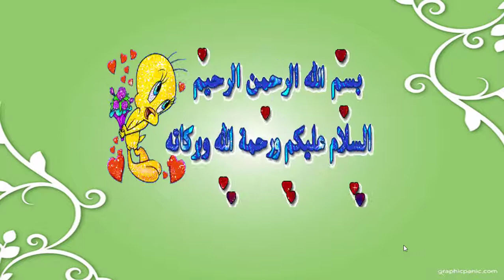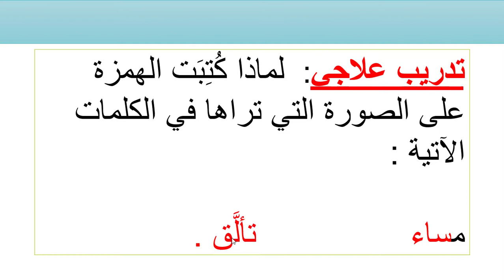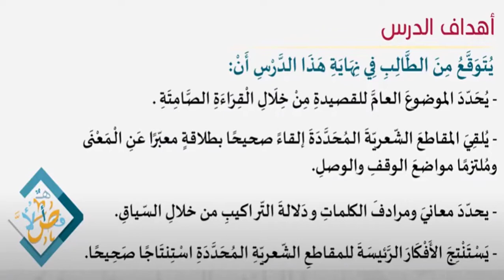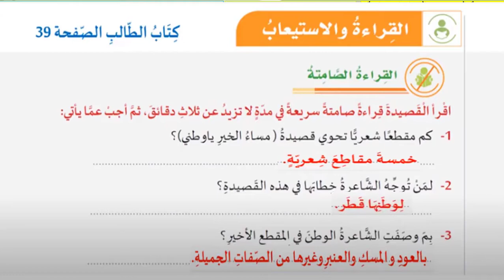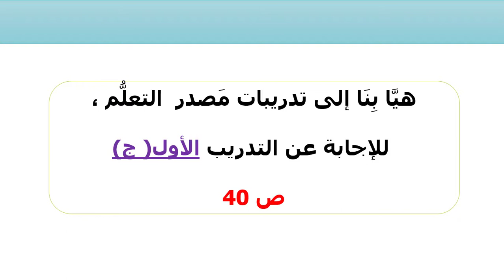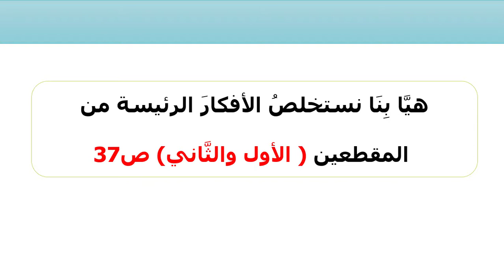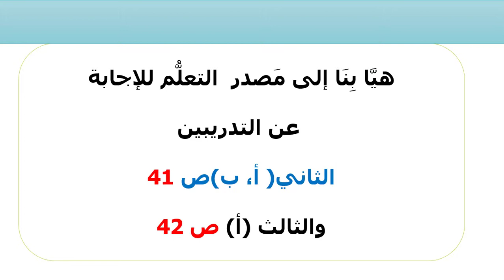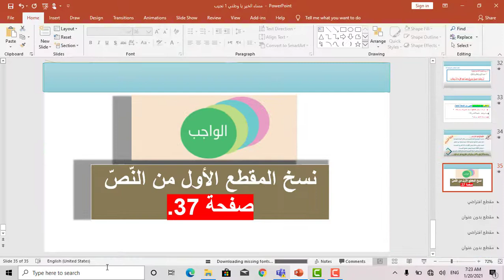الصف السادس لغة عربية قراءة مساء الخير يا وطني الجزء الأول